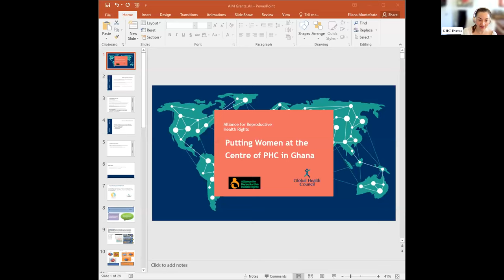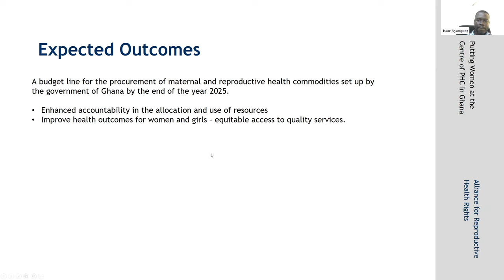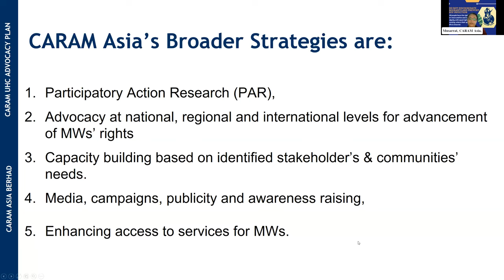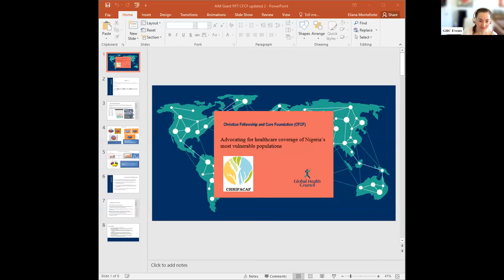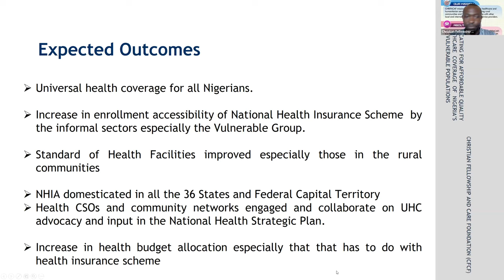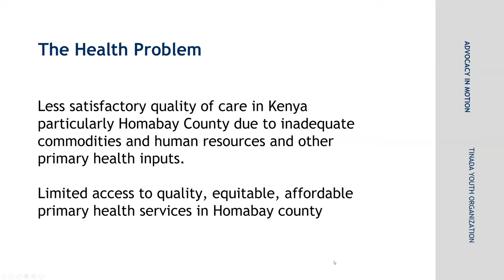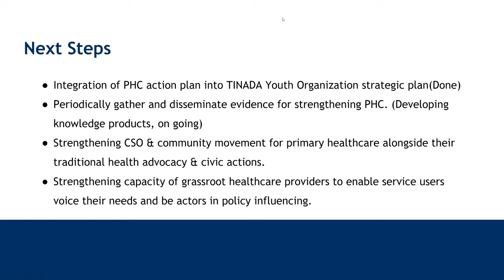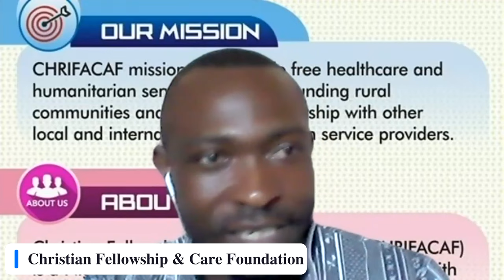2023 Advocacy in Motion Grant Results Webinar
Hear from Global Health Council's first-ever AIM Grant recipients about the outcomes of their work and what lies ahead for each organization.